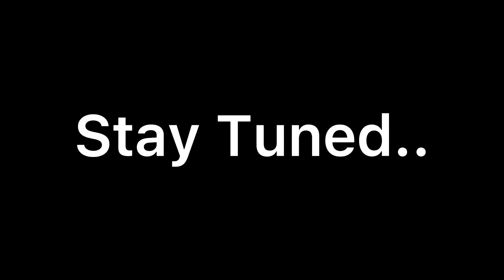NFL Divisional Round Power Rankings